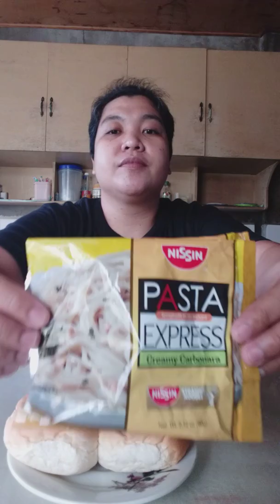Mukbang/ Instant Carbonara/ Coffee & Bread